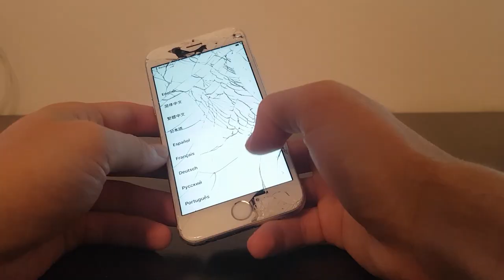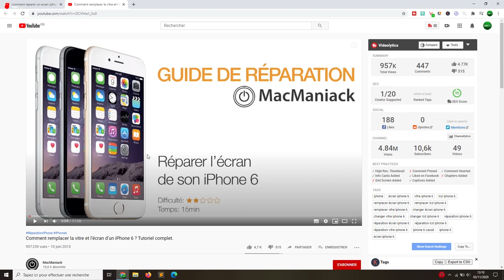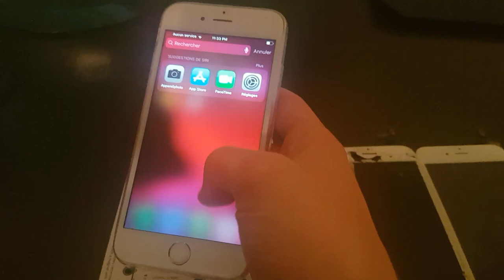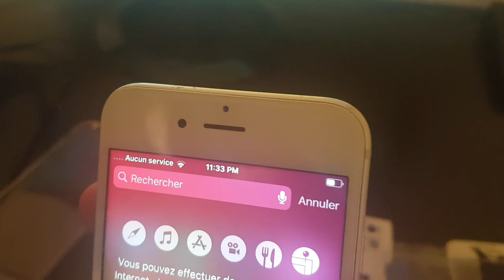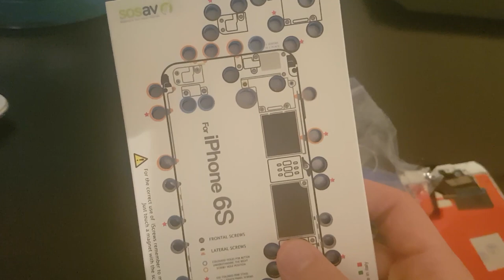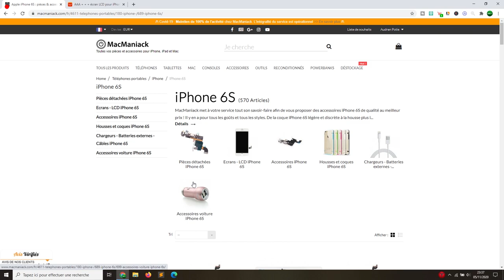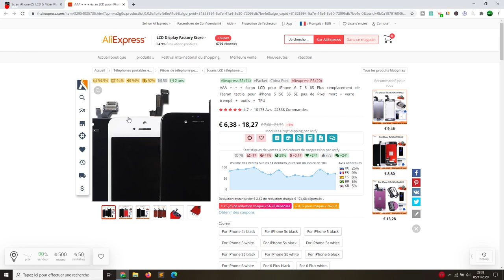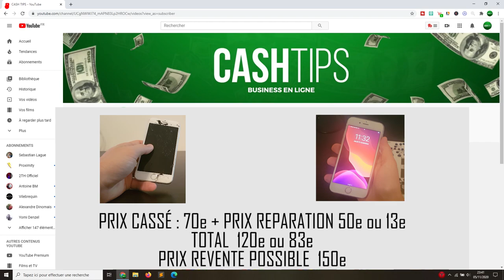JE GAGNE DE L'ARGENT EN RÉPARANT DES IPHONES !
Nouvelle vidéo j'essaye de gagner de l'argent en réparant des iPhone !
Est-ce que je vais réussir à gagner de l'argent ???

▬▬▬▬▬▬▬ QUI SUIS-JE ? 🙋🏻‍♂️▬▬▬▬▬▬▬
Hey moi c'est CASH TIPS, je réalise des vidéos pour vous montrez comment gagner de l'argent sur internet.
Voici une liste de sites pour te constituer tes premiers euros sur internet :